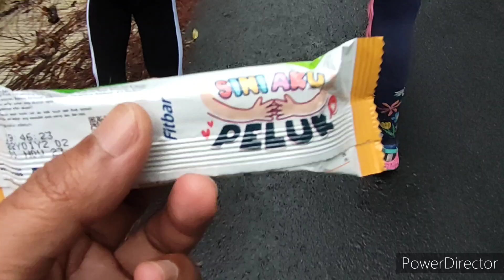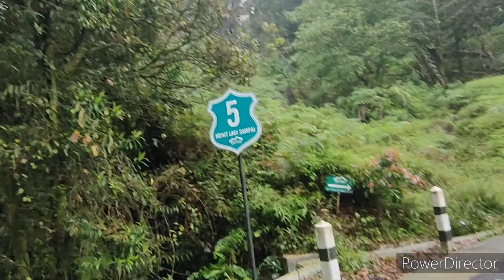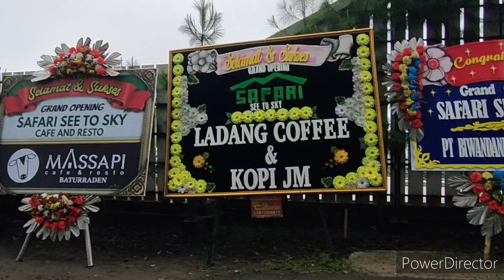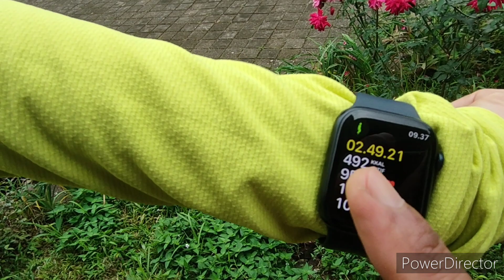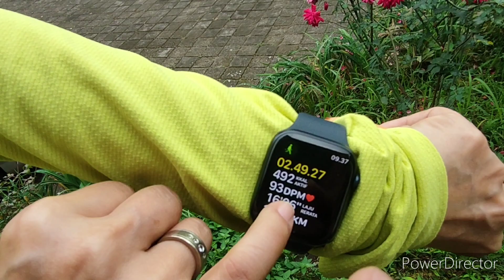kebersamaan Long Track 10 km hutan damar hutan pinus limpakuwus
track ini cocok untuk semua hasher Harriete hiker.